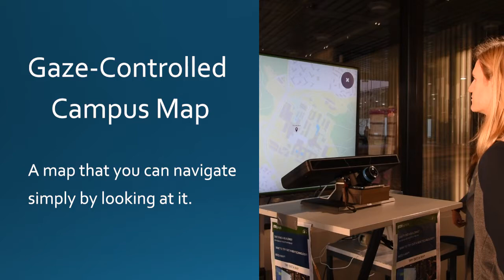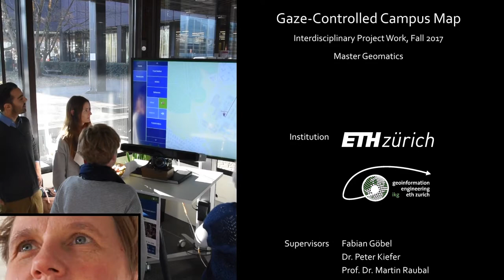Student Project: A Public Gaze-Controlled Campus Map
Four Geomatics Master students have developed a public gaze-controlled campus map in the context of an interdisciplinary project work the autumn semester 2017.
The system prototype has been tested in a one week field study performed at the Campus Info Point at ETH Hönggerberg with 50 campus visitors.